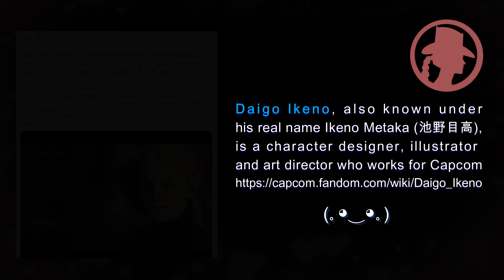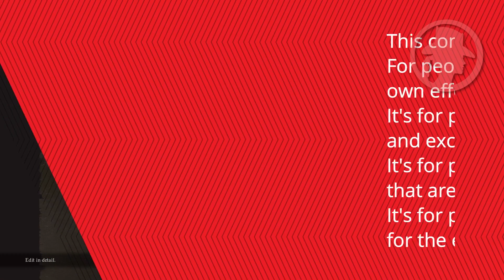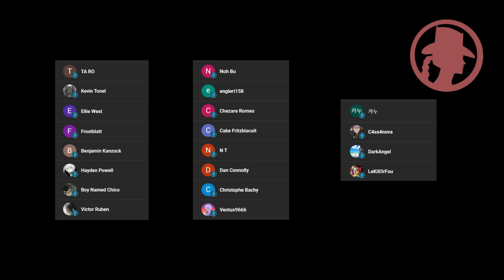🟠🟠DEMO 🟠🟠🏅DRAGON'S DOGMA 2 FEMALE CHARACTER CREATION ONLY MEMBERS 🟠🟠DEMO 🟠🟠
Dragon's Dogma is a narrative, single-player action RPG that challenged users to choose their own adventure. Start your adventure with a cool and immersive character. Exclusive at Fashion Little Outlaw. The best character creations just for you.